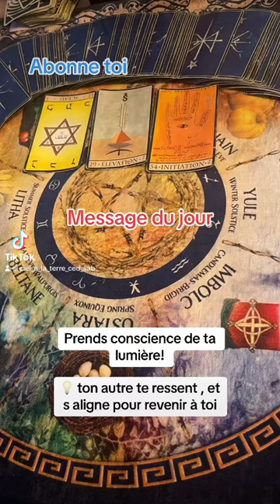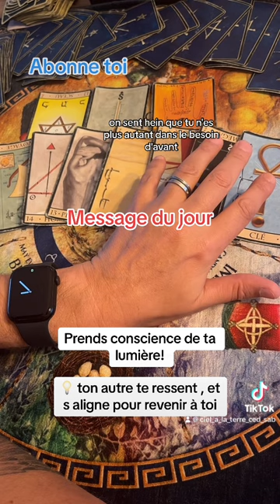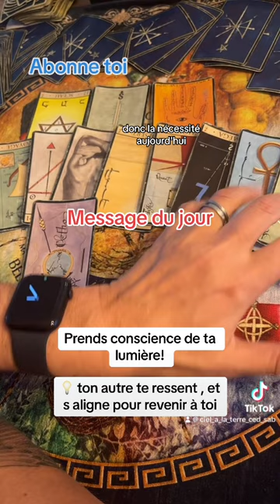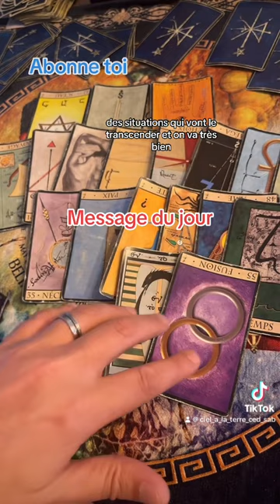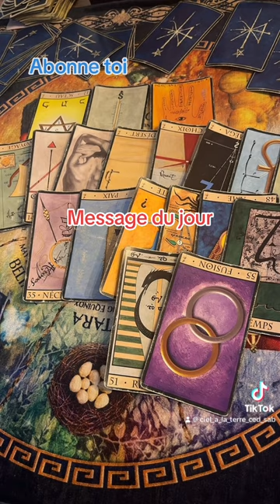Ton autre ressent tes puissantes vibrations! Il s aligne